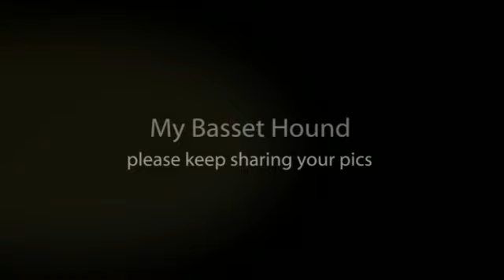Lots Of Lovely Bassets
Keep them coming you guys you are awesome